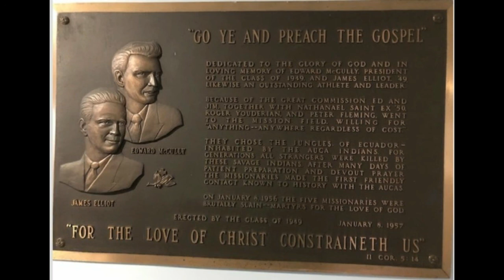QUISIERON EVANGELIZAR UNA TRIBU AISLADA PERO TUVIERON UN TERRIBLE FINAL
En 1956 un grupo de misioneros evangélicos estadounidenses llegó a la región Amazónica de Ecuador para evangelizar a una tribu aislada, sin embargo esta misión saldría muy mal...

MUCHAS GRACIAS...